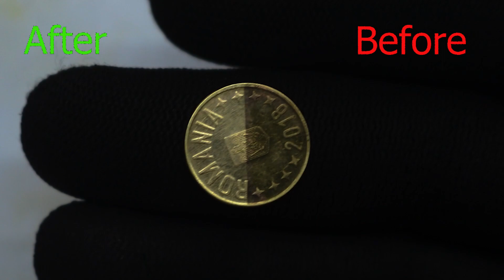1 Ban coin Romania dirty coin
Welcome to Experiment Out!
                                             This channel is all about the thrill of experimentation and discovery. We're a team of curious minds who love to push the limits and try out new things.
 From wacky DIY projects to crazy science experiments, we'll be sharing our journey with you every step of the way. We'll show you how to make the most out of each experiment, while having a lot of fun in the process.

Join us as we explore the world around us and test the limits of our imaginations. We're not afraid to take risks, and we encourage you to do the same.

Thank you for choosing Experiment Out. We can't wait to see what amazing things we can accomplish together.